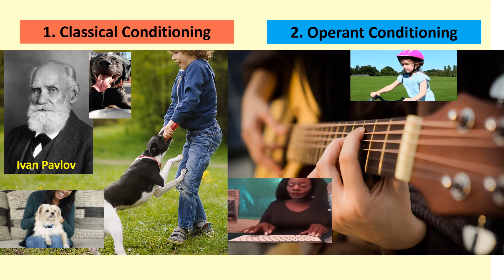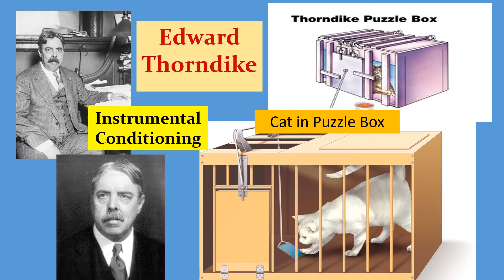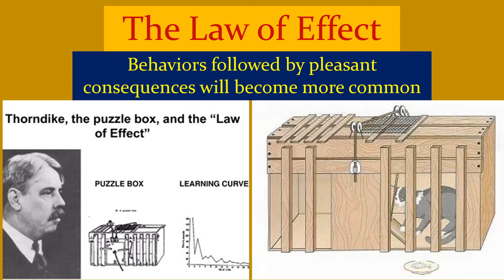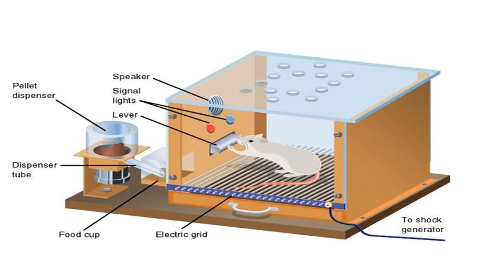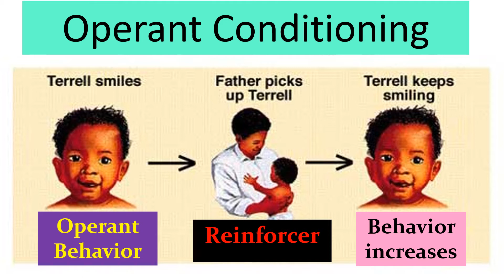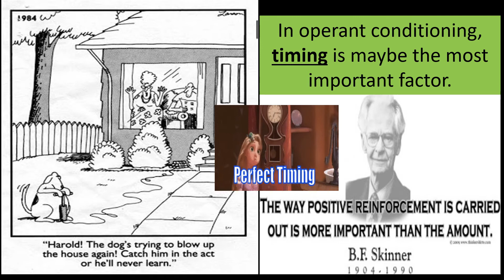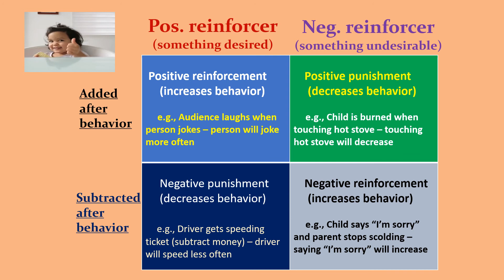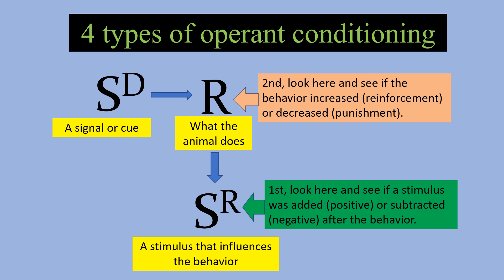OPERANT CONDITIONING explained by Psychology Professor Bruce Hinrichs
The type of learning called operant conditioning is explained. The video includes a comparison with classical (Pavlovian) conditioning, Edward Thorndike's puzzle box, B. F. Skinner and the Skinner box, the law of effect, and the four types of operant conditioning: positive and negative reinforcement, and positive and negative punishment.